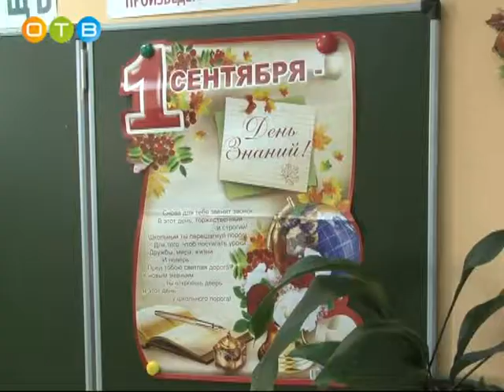Проверка готовности образовательных учреждений к новому учебному году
10 комиссий, в состав которых вошли специалисты Управления образования, медицинские работники, директора школ и сотрудники полиции за два дня посетили все образовательные учреждения района. Цель визита – оценить, насколько школы и детские сады готовы к началу нового учебного года.